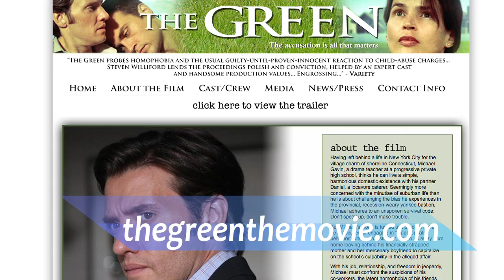Paul Marcarelli: Can you hear me now!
Paul is most recognizable from his steady work over the past twelve years as an actor in commercials. Since 2002, he has appeared in hundreds of national spots for Verizon Wireless, portraying the ubiquitous "Test Man" character, earning him the dubious honor of being named the Most Intriguing Pitchman of 2002 by Entertainment Weekly.